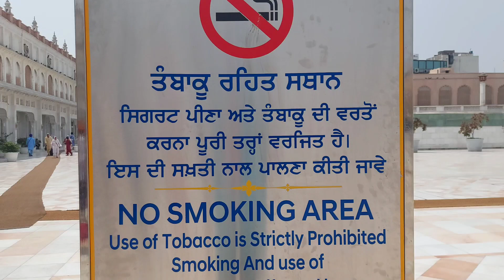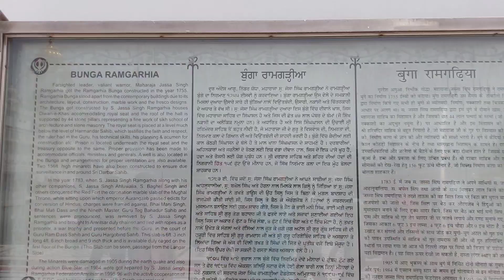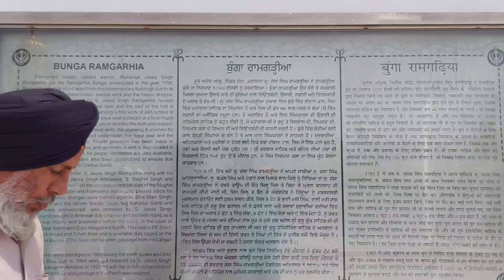Golden Temple Darshan Amritsar | स्वर्ण मंदिर दर्शन अमृतसर | ਗੋਲਡਨ ਟੈਂਪਲ ਦਰਸ਼ਨ ਅੰਮ੍ਰਿਤਸਰ ਪੰਜਾਬ ਭਾਰਤ